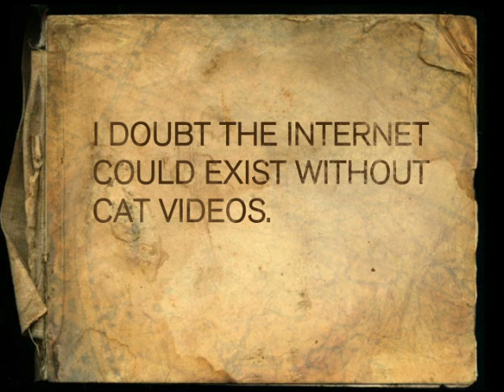Doubting MaxMaggs - TAXI holiday card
This is a small portion of the TAXI advertising agency holiday card.